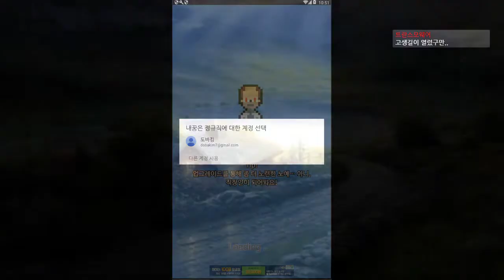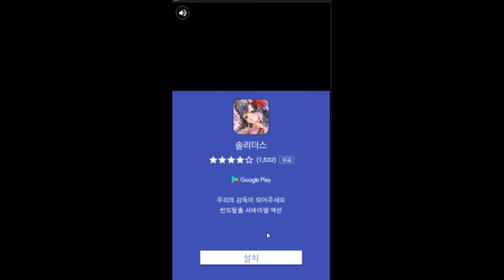작은꿈이라 생각하시나요? 차가운 현실을 보실수 있으실겁니다. - 내꿈은 정규직 (도바킴)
내꿈은 정규직 (도바킴)